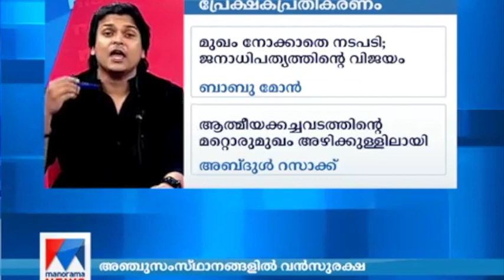Temples, Mosques, Churches, Ashrams should have "Right to Information" - Rahul Easwar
{ Courtesy - Manorama News }

90% of all Ashrams, Temples, Mosques, Churches are great & doing good service to society. BUT 10% people in it are bad, Corrupt, Power Hungry, Political brokers.

We need more Transparency, Accountability in all Places of Worship because Public Money is involved. As a check & balance, there can be a clause that only "believers in that particular group need be given information" ..